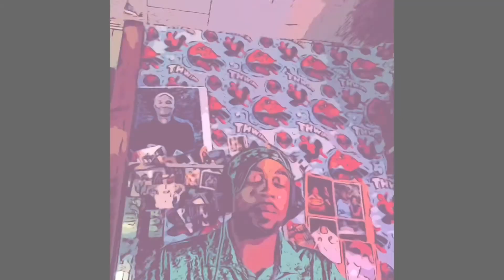From My Soul ( Believe In Your Dreams) x Spyda DaPreach| Artist M.T. Watson | Shady Records